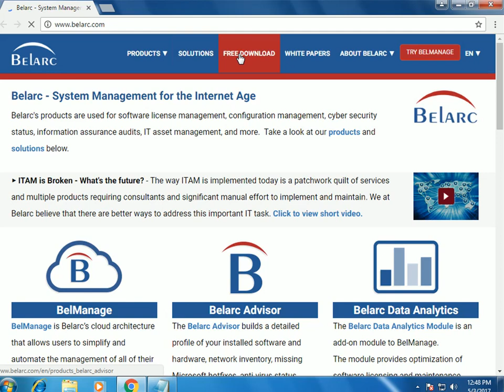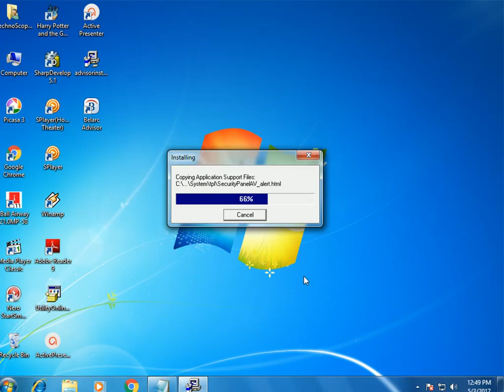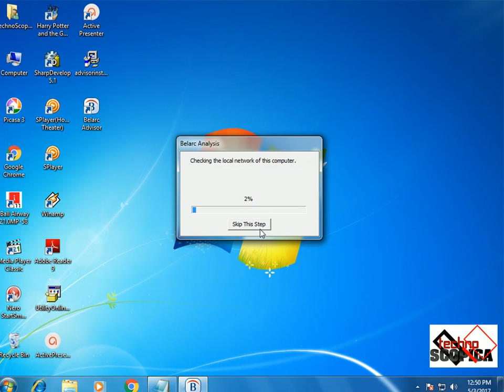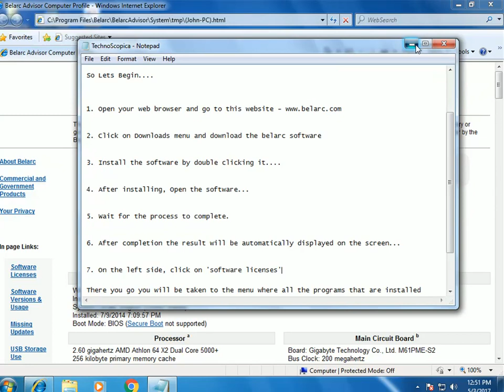How to get your product key for Windows 7/8/10 and other softwares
This video shows the method of retrieving the product keys you lost or couldn't remember. Please note that the software must be already installed in your PC beforehand if you want to find out the list of keys registered on your PC.